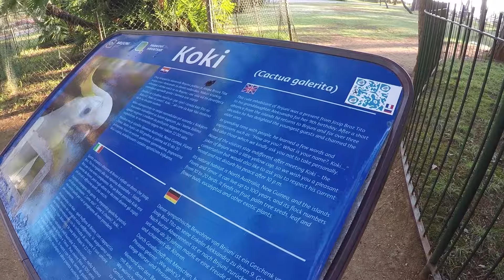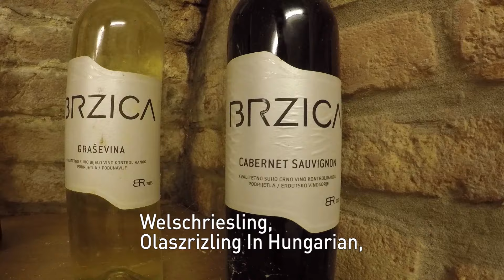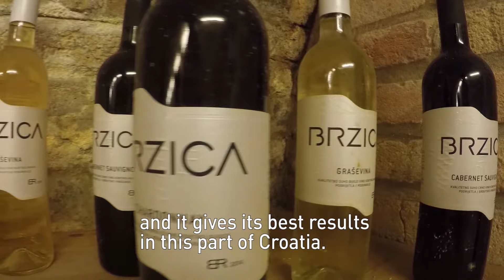Ep1: Brijuni, Pula, Andautonia & Pécs: Croatian & Hungarian Gems along the Romans Wine Danube Route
We present a 7-episode series that takes you through the most captivating destinations along the Roman Emperors and Danube Wine Route.
In the first episode, we journey to Croatia, where you’ll experience the pristine natural beauty of the Brijuni Islands and marvel at the magnificence of one of the best-preserved Roman amphitheaters located in Pula. You will immerse yourself in the sensory allure of the ancient settlement of Andautonia where you can savour the characteristic aromas of the era through authentic wines and period perfumes. Next, we visited Sisak, where we attended a unique event on the Kupa River – a thrilling boat race and the exciting knightly games on the water. From there, we continued to the Erdut Wine Region, indulging in a tasting of exceptional wines that captivated us with their rich aromas and flavours. We also met passionate cyclists exploring the scenic beauty of the Danube on two wheels, adding a modern-day adventure to our historical journey. The episode concludes in Hungary, where we uncover the cultural and historical treasures of the remarkable city of Pécs.

0:00 Intro
0:11 RomansWineDanube Route
0:24 Brijuni Islands, Croatia (Hrvatska)
0:43 Pula, Croatia (Hrvatska)
1:17 Gladiator Show, Arena in Pula, Croatia (Hrvatska)
1:50 Andautonia, Croatia (Hrvatska)
2:58 Sisak, Croatia, Kupska Alka Event on the Kupa River (Hrvatska)
4:16 Erdut Wine Region, Croatia (Hrvatska)
5:15 Cycling along Danube River
5:53 Pécs (Sopianae), Hungary (Pečuj, Mađarska)
6:40 Outro

Take a deep breath and jump aboard with us on the Roman Emperors and Danube Wine route voyage!

Danube Trail is a cultural & wine tourism route offering a unique experience of exploring vivid Roman heritage surrounded with beautiful landscapes. Together with Adriatic Trail, it is a part of Roman Emperors and Danube Wine Route, a European Cultural Route certified by the European Institute for Cultural Routes (EICR).